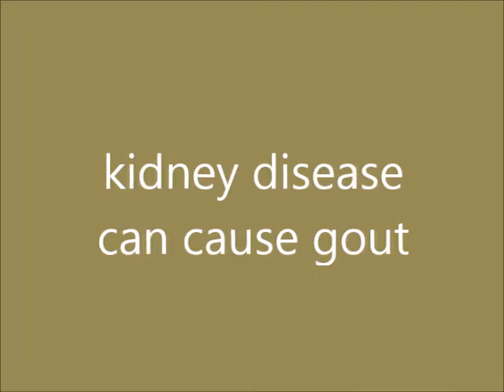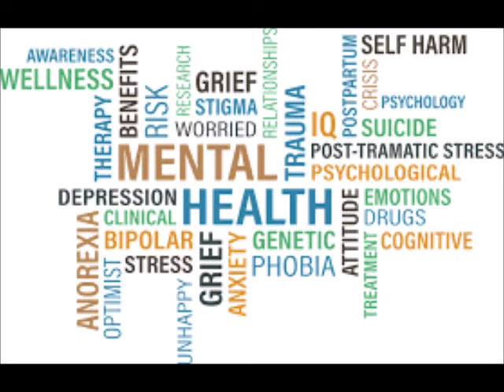Dr Sandeep Bhagat I Kidney Disease Gout | Symptoms I Treatment in Punjabi -RadioHaanji HealthShow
Exclusive health talk on Kidney Disease Gout & find out the Symptoms, Causes, Treatment of Gout in Punjabi with famous Doctor Sandeep Bhagat only on Indian On-Air 24 Hours First Australian Radio station Radio Haanji 1674AM.